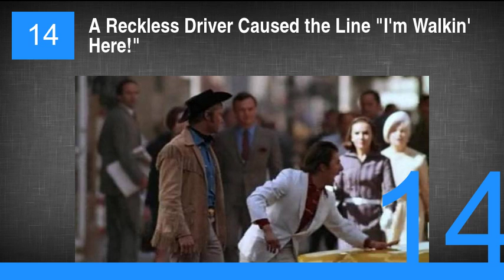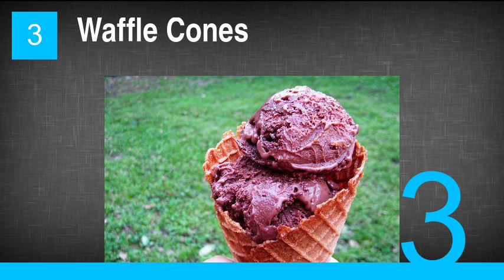25 Things You Love That Were Accidents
25 Things You Love That Were Accidents
25. The "Street Fighting Man" Sound Was Caused by Recording on Cassette
24. The Konami Code Was Left in Gradius on Accident
23. Lara Croft's Chest Was Caused by a Slip of the Finger
22. A Miscommunication Creates Doctor Who's Beloved Scarf
21. A Metallica Hit Was Written While James Hetfield Was on the Phone
20. Drunken Extra Throws a Can at John Malkovich, Makes Film History
19. Corn Flakes We Meant to Keep You From Masturbating
18. Daniel Craig's Iconic Beach Shot in Casino Royale Happened Thanks to a Sandbar
17. Loser Is a Bunch of Nonsense Recorded in a Kitchen
16. Space Invaders Was Supposed to Be Way Faster
15. The PlayStation Was Planned as an Add-on for the SNES
14. A Reckless Driver Caused the Line "I'm Walkin' Here!"
13. Star Trek's Transporters Were Created Due to Budget Constraints
12. Jason Voorhees Wears a Hockey Mask Because the Crew Was Lazy
11. "Money for Nothing" Was Based on an Actual Rant
10. The Nervous Mob Enforcer in the Godfather Was Just Starstruck
9. Donkey Kong Was Supposed to Be the Hero, Not the Villain
8. Nachos
7. Ms. Pac-Man Was Created by Hackers
6. The Line Up in The Usual Suspects Was Supposed to Be Serious
5. Viggo Mortensen, True Lord of the Rings
4. The Hulk Is Green Because Marvel's Printers Are the Worst
3. Waffle Cones
2. Cheeseburgers Were Invented to Cover Mistakes
1. Chocolate Chip Cookies Were the Result of a Lack of Baker's Chocolate